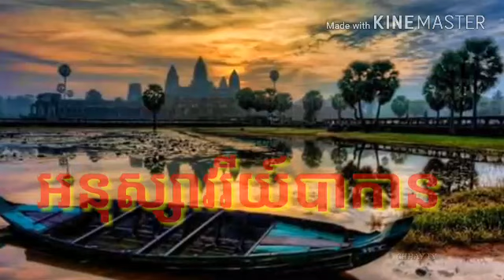អនុស្សាវរីយ៍បីស្រុក ( Run Seng )